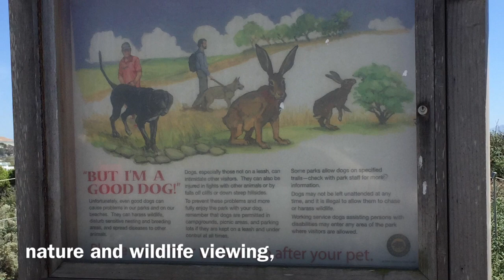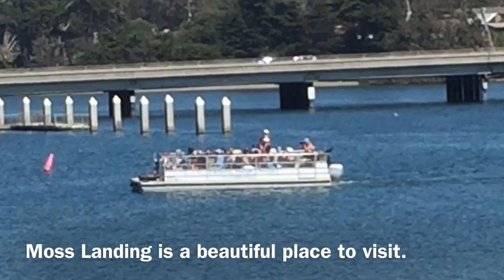Have you been to Moss Landing State Beach?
Have you been to Moss Landing State Beach? It was my first time to visit Moss Landing State Beach and I was impressed there were many tourists crowding the area. We got so lucky to get a parking at that time. This place has plenty of activities for everyone. Yes, for young and old, active or not active.  You may check out the Moss Landing State Beach website for more details. Take care and God bless!